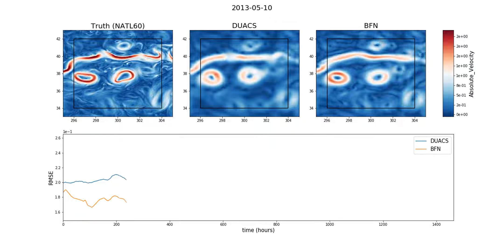Absolute Velocity reconstruction DUACSvsBFN in GULFSTREAM region using Nadir satellites only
Mapping of Nadir data with a Back and Forth Nudging (BFN) along with a one layer quasi geostrophic (QG) model. The data (4 nadir-like data) are extracted from the NATL60 simulation (no noise) for the period from May 1, 2013 to June 30, 2013, in the GULFSTREAM region.
The figure displays the absolute velocity (in m/s) computed from: the NATL60 simulation degraded on a (1/30° x 1/30°) grid (left), the DUACS product (center) and the BFN (right). The bottom panel shows the root-mean-square errors of absolute velocities (in m/s) between NATL60 simulation and DUACS (in blue) and NATL60 simulation and the BFN (in orange).